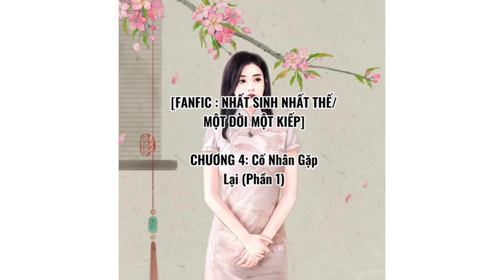FanFic viết tiếp kết cục cho Một Đời Một Kiếp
Chương IV: Gặp lại cố nhân